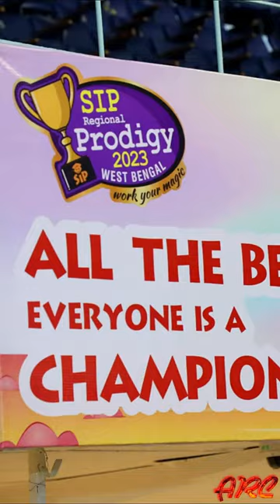SIP Abacus Prodigy 2023 WB | Netaji Indoor Stadium Kolkata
SIP Abacus Prodigy 2023 West Bengal